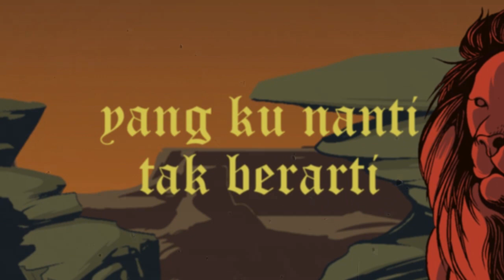KINGDOM - F*CK DESTINY (Official Lyric Video)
ALBUM "LIFE OF JUSTICE" 2018